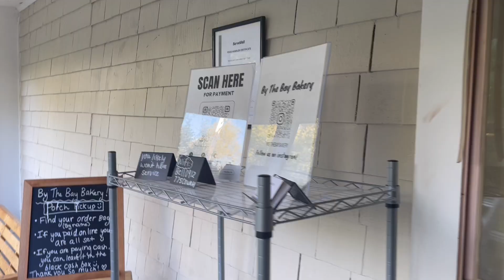HOME BAKERY THINGS & BAKERY PORCH SET UP!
Hello friends and welcome back! A bit of a busier video and only over a couple days! We’ll be doing more baking for the home bakery and preparing the porch for pick up orders!

We have 4 orders for pickup this week so we have a huge variety of baking to do; bagels, bread, muffins, cookies and more!

I appreciate your presence here, i hope you are having a gentle week. 😌

Erika Jane

FILMING AND EDITING:
This video was filmed entirely on an IPhone XR

Edited with LumaFusion directly on the IPhone as well.

AUDIO:
Just me, myself and I
Storyblocks Audio

GRAPHICS:
Featured image: Created using Canva
End screen: Created using Canva